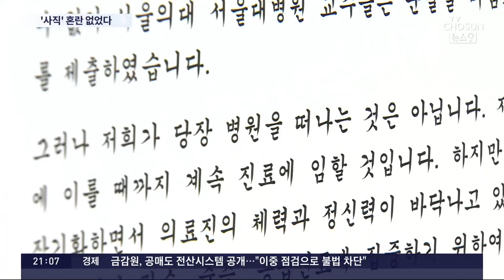'교수 이탈 첫날' 병원 큰 혼란 없어…경북대 사직서 '0명'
의대 교수들은 오늘부터 집단사직 사태가 벌어질 거라고 예고했지만, 의료 현장에서 추가적인 혼란은 없었습니다. 병원 을 떠난 교수 들이 실제로 얼마나 되는지부터 알기가 어렵고, 사직서가 한 건도 수리되지 않은 의대 이름도 알려졌습니다. 물론 교수 이탈이 언제 어떻게 닥칠지는 모를 일이라 환자들은 불안합니다.

배상윤 기자입니다.